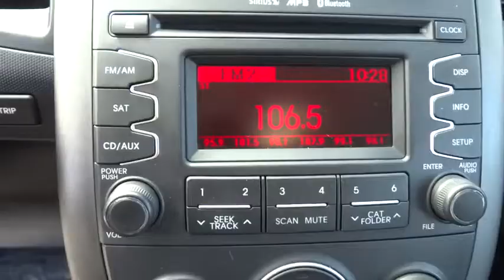2013 Kia Soul Concord, Charlotte, Gastonia, Matthews, Huntersville, NC PK1052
2013 Kia Soul
2013 Kia Soul 5dr Wgn Auto + - Stock#: PK1052 - VIN#: KNDJT2A67D7547371

7550 Hendrick Auto Plaza NW

This 2013 is Kia Certified and is a CARFAX 1-Owner. Call or e-mail to setup an appointment today! Kia Certified, CARFAX 1-Owner, Excellent Condition. Shadow Pearl Metallic exterior and Black seat trim interior, + trim. iPod/MP3 Input, Bluetooth, CD Player, Aluminum Wheels, Head Airbag, Satellite Radio, Non-Smoker vehicle, CarAndDriver.com's review says With funky good looks and a decent driving experience to back up its appearance, the Soul is our favorite boxy economy car.. KEY FEATURES INCLUDE: Satellite Radio, iPod/MP3 Input, MP3 Player, Bluetooth, CD Player, Aluminum Wheels, Keyless Entry, Privacy Glass, Steering Wheel Controls.+ with Shadow Pearl Metallic exterior and Black seat trim interior features a 4 Cylinder Engine with 164 HP at 6500 RPM*. Non-Smoker vehicle. PURCHASE WITH CONFIDENCE: 10-year/100, 000-mile limited powertrain warranty, 150-point vehicle inspection, 10-year/unlimited mileage roadside assistance, 12 months / 12, 000 miles of Platinum Comprehensive coverage, Vehicle history report. ABOUT OUR DEALERSHIP: We devote ourselves to helping and serving our customers to the best of our ability. It is our honor to have you visit our dealership and drive the vehicle of your dreams home. Our goal is to offer the most modern and convenient access to up-to-date and accurate information, which our customers have come to expect and rely upon for all of their automotive needs. Pricing analysis performed on 10/27/2014. Horsepower calculations based on trim engine configuration. Fuel economy calculations based on original manufacturer data for trim engine configuration. Please confirm the accuracy of the included equipment by calling us prior to purchase.